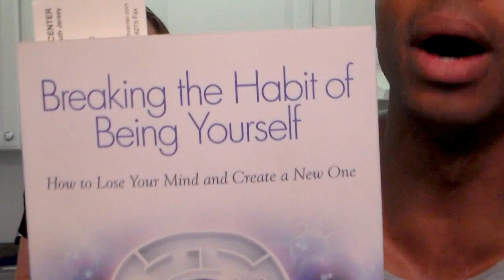I Love Anne Frank!!!